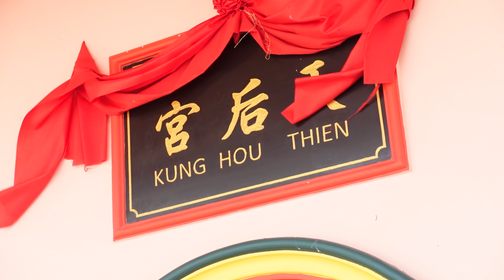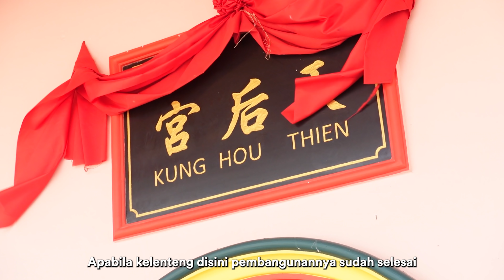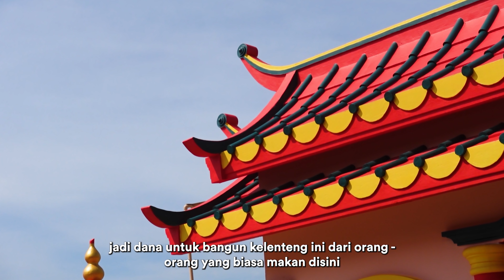Warung Seafood Tersembunyi di Tepi Pantai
Lokasinya memang cukup jauh dari Kota Medan, tapi sampai di sana MaMa disambut dengan angin sepoi-sepoi dan suasana sekitar yang damai. Worth it banget!

Julie Seafood
Jl. Dusun IV, Regemuk, Kec. Pantai Labu, Kabupaten Deli Serdang, Sumatera Utara 20553

Harga:
Udang 1kg 200rb
Rajungan 175rb
Ikan Lidah 75rb
Kangkung, Terong Goreng masing2 20rb